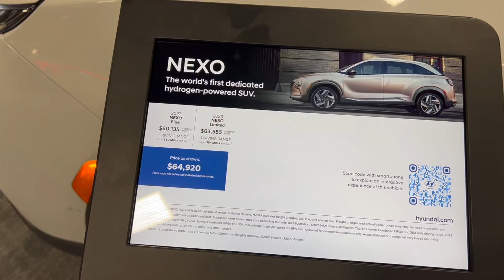The New Hyundai Naxo - World's first Hydrogen Powered SUV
Recorded using:
DJI OM 5 (amazon)
iPhone 14 Pro (amazon)